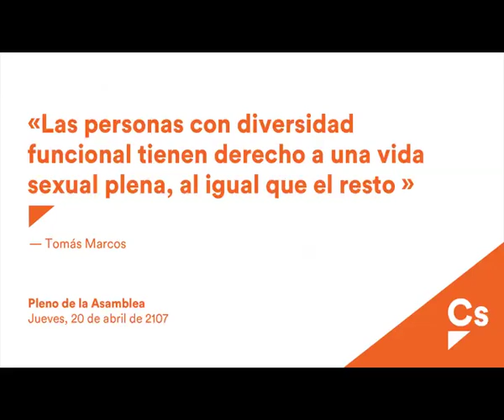Marcos "Las personas con diversidad funcional tienen derecho a una vida sexual plena"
Tomás Marcos. Pleno de la Asamblea de Madrid. 20/04/2017. Diversidad Funcional.